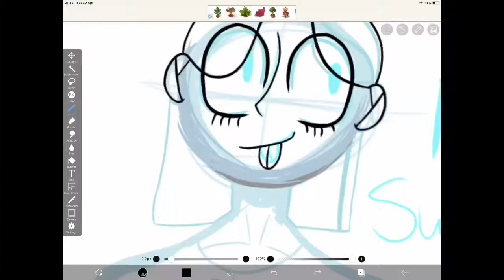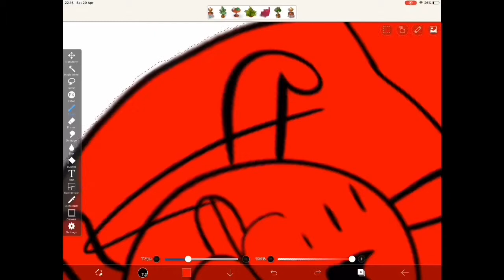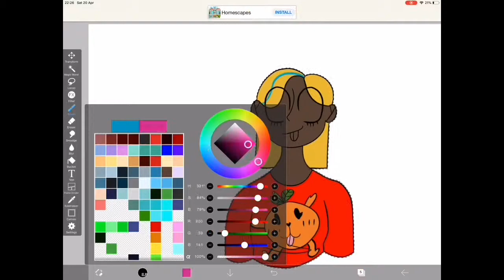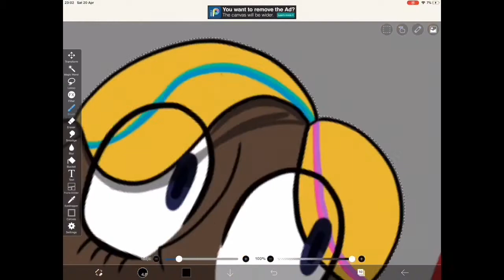Rosie sweetheart |sunny days| {drawing wizard} [speed paint]